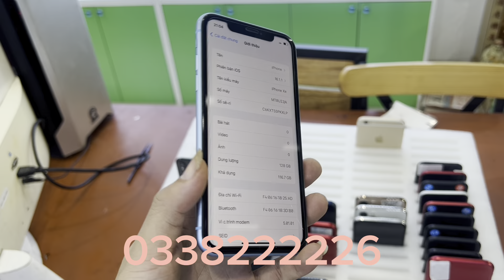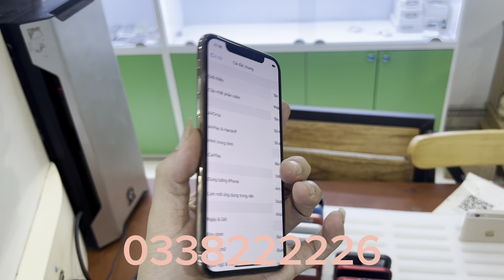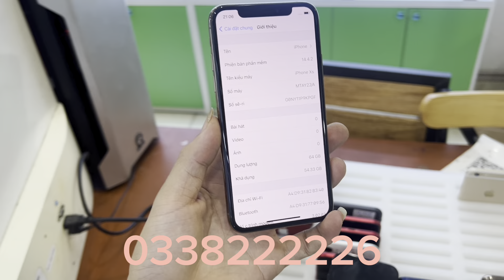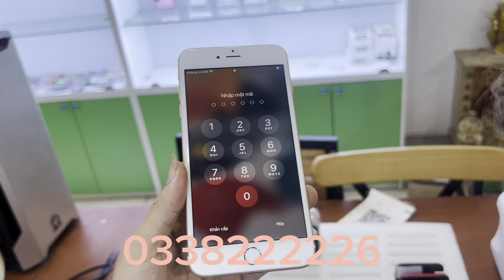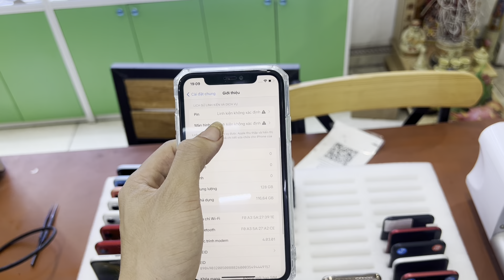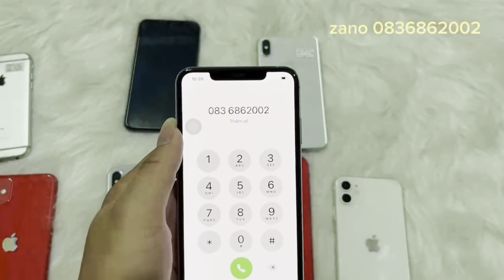về được ít kèo thơm ,iphone 11 128gb 5.500.000, a chị e ai thich gì thì mua lấy nhé